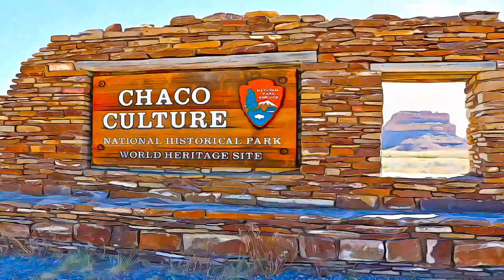United States - Chaco Culture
Chaco Culture, United States